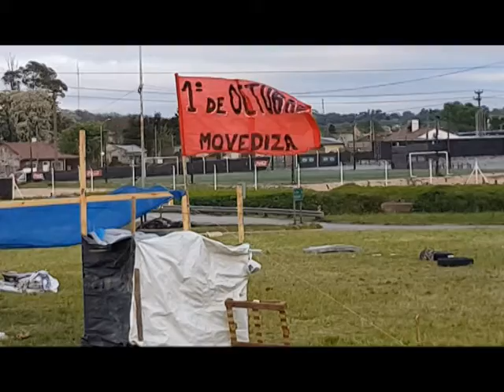Se levanto el corte de la ruta 226